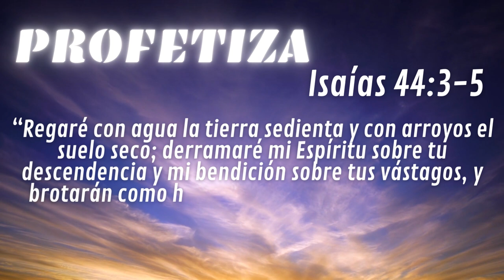PROFETIZA #10 - SINTONÍZATE CON DIOS